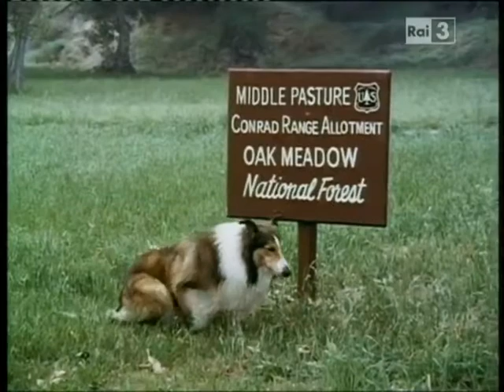Lassie - cercando un amico - Ragazzi in gamba